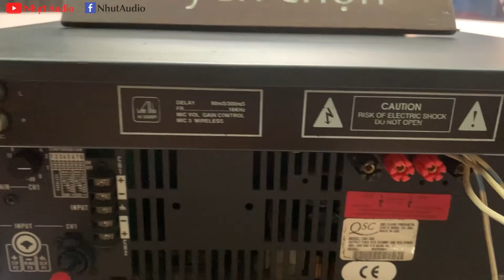TEST VANG VĂN THÌN RẺ MÀ HAY, GIAO ANH HIẾU (AN GIANG) NHỰ AUDIO